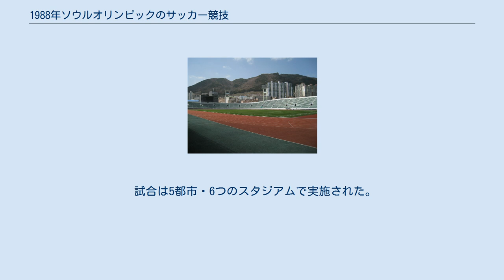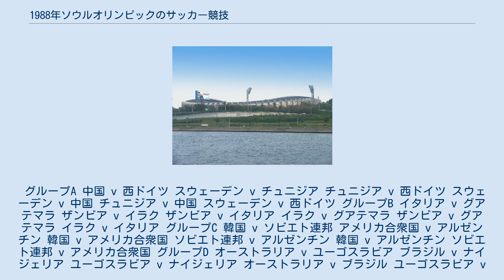1988年ソウルオリンピックのサッカー競技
オリンピックのサッカー競技_(大会別)
1988年ソウルオリンピックのサッカー競技（1988ねんソウルオリンピックのサッカーきょうぎ）は、9月17日から10月1日まで開催された。
ソビエト連邦が金メダルを獲得した。
 試合は5都市・6つのスタジアムで実施された。
 ※開始時刻はすべて韓国夏時間 (UTC+10) 各組上位2カ国が準々決勝に進出できる。